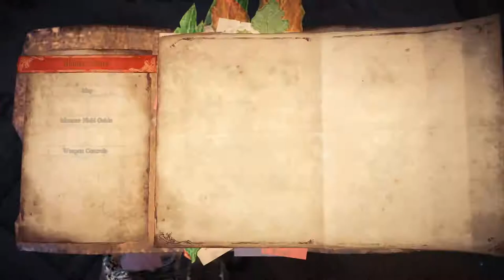Monster Hunter: World - Part 8 - With Matthew and Cody